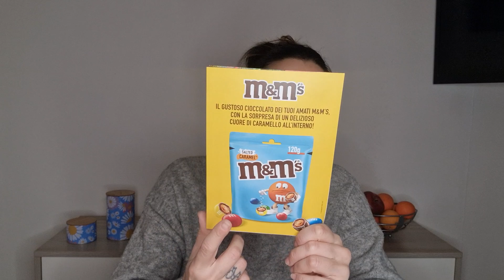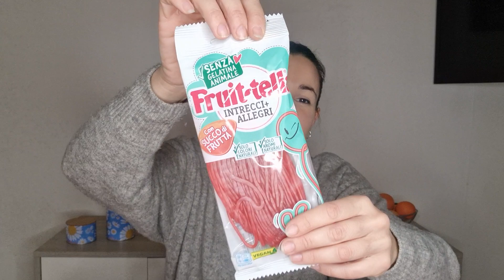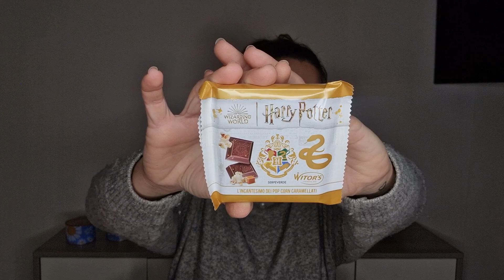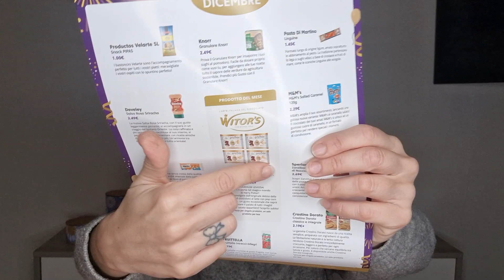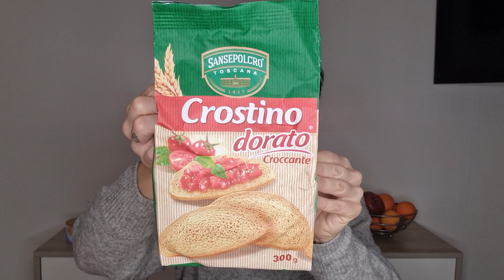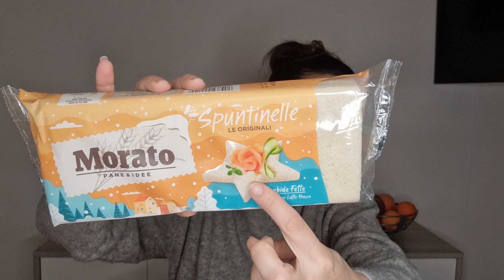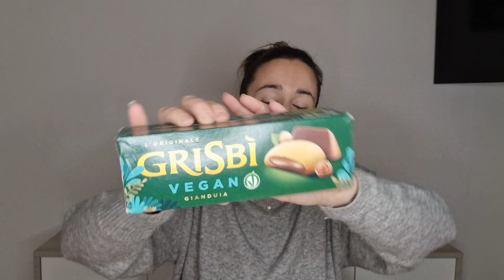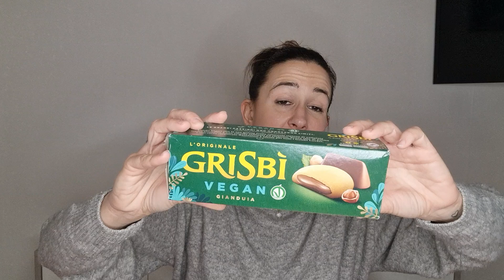Iniziamo il 2024 con tante bontà! 🥰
Abbonati a un prezzo super conveniente per ricevere anche tu ogni mese una Degustabox ricca di bontà!😍😋😋